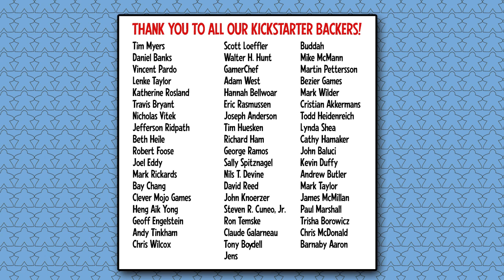The Spiel at Essen 2011 - Antoine Bauza & Piero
Designer Antoine Bauza and artist Piero talk about collaborating on Ghost Stories, plus some news about an upcoming expansion to 7 Wonders.